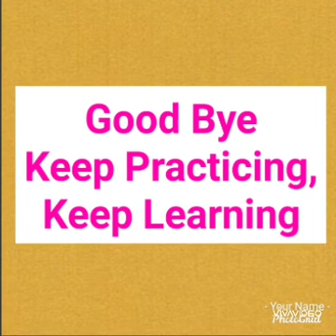Lesson - 7 Basic, Genrl French Greetings (Part 1),बेसिक फ्रेंच ग्रीटिंग्स, from Eng, hindi to french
Hello friends, I will be teaching you french DELF 1 from Hindi, English to french.
Best part is no matter who you are - school going child, a mother, a professional, a housekeeper, an old man, a villager or urban , Everyone can easily learn from this video.
Presentations of Basic greetings in French
From written Eng and Hindi to french

नमस्कार दोस्तों, मैं आपको हिंदी, अंग्रेजी से फ्रेंच में फ्रेंच DELF 1 सिखा rahi हूं।
 सबसे अच्छा हिस्सा कोई फर्क नहीं पड़ता कि आप कौन हैं - स्कूल जाने वाला बच्चा, एक माँ, एक पेशेवर, एक घर का नौकर, एक बूढ़ा आदमी, एक ग्रामीण या शहरी, हर कोई इस वीडियो से आसानी से सीख सकता है।
 धन्यवाद